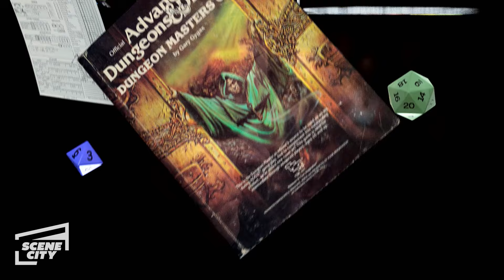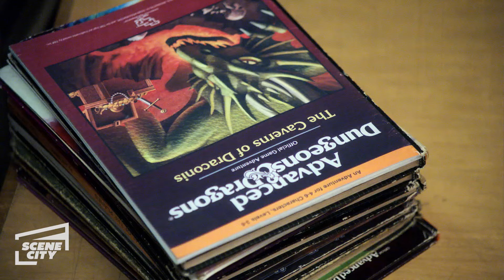Dungeons & Dragons to Save a Life | Community (Joel McHale, Charley Koontz)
An oddly altruistic Jeff (Joel McHale) befriends a depressed student named Neil (Charley Koontz) by pretending to like the role-playing games his classmate enjoys.

From Season 2, Episode 14: Advanced Dungeons & Dragons

Stream Community On Netflix!

When the legitimacy of his college degree is challenged, lawyer Jeff Winger must return to school where he finds himself leading a misfit coalition of fellow community college students.